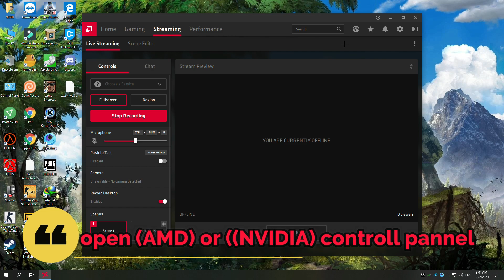HOW TO MAKE PUBG GHRAPHICS SHARP AND GREEN!😍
in this video i have discussed about in game  ghrapcis sharpness
and clearity to how to make game ghraphics more accurate and sharp

PROCEDURE!

1: OPEN AMD CONTROL PANEL

2:OPEN SETTINGS

3:OPEN DISPLAY

4:INCREASE CONTRAST UPTO 125

5:INCREASE SATURATION UPTO 170

     APPLY AND SEE THE HUGE DIFFERENCE

i  hope this video will help you out

                                                (peaceout)